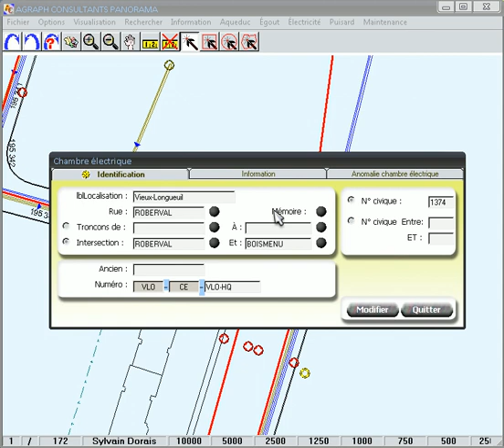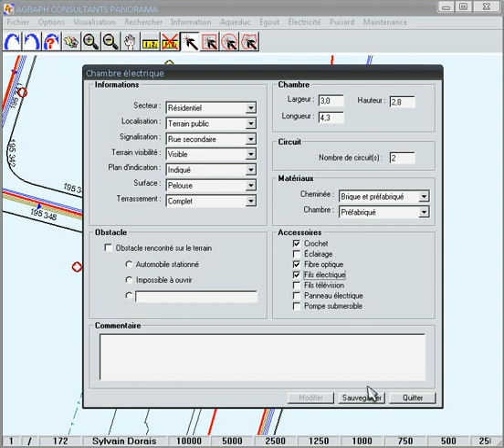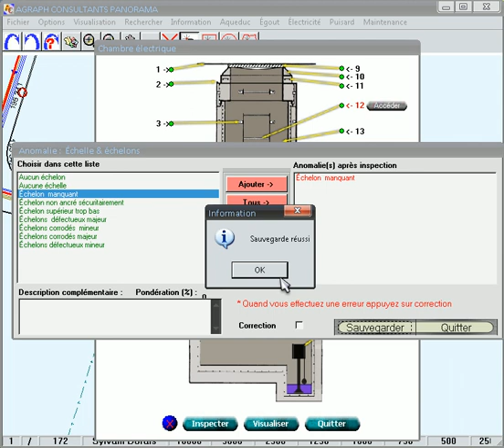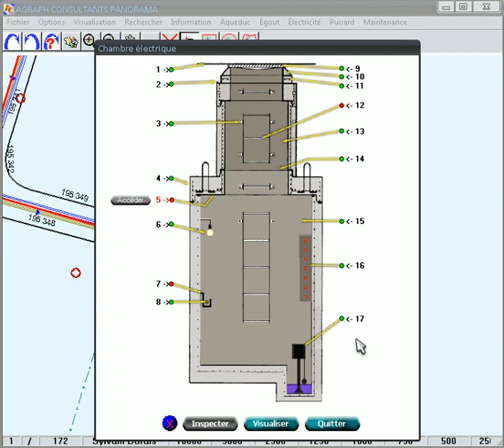Inspection de chambre électrique avec le logiciel Panorama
Voici le logiciel de gestion des actifs Panorama dont j'ai écrit les planches de travail et qui a été programmé par l'équipe de mon ami Franco Niro Président de AGRAPH Consultants inc en 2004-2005
Ceci est une démonstration du fonctionnement de la saisie de données lors d'une inspection de regard d'égout sanitaire, combiné, unitaire ou pluvial.